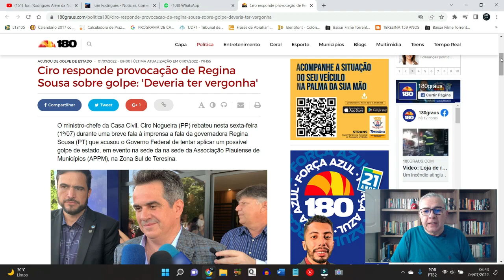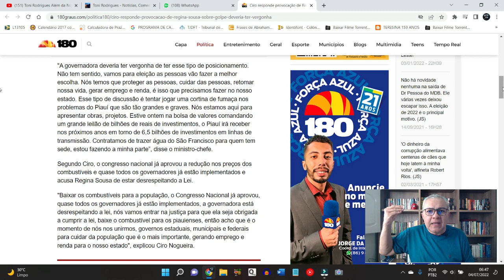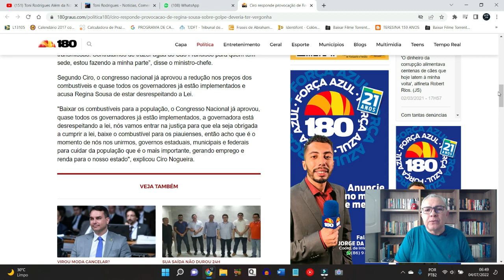REGINA SOUSA JÁ BUSCA DESCULPAS PARA DERROTA DE LULA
CRISE DO ICMS NO PIAUÍ; CIRO NOGUEIRA REAGE A REGINA SOUSA.

Regina Sousa busca desculpas para derrota de Lula em outubro. Ela acusa Bolsonaro de preparar um golpe contra a democracia. O PT já o acusa da mesma coisa desde 2018. O ministro da Casa Civil, Ciro Nogueira, reage. Ele afirma que Regina Sousa quer encobrir sua incapacidade em conviver com os contrários e baixar o valor do ICMS para reduzir preços dos combustíveis.

Assista e comente.